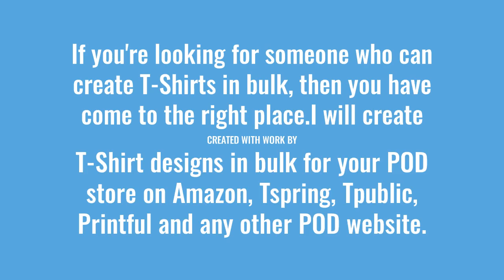I will create tshirt designs in bulk for your pod business in just 1 dollar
If you're looking for someone who can create T-Shirts in bulk, then you have come to the right place.I will create T-Shirt designs in bulk for your POD store on Amazon, Tspring, Tpublic, Printful and any other POD website.

Whats in the package

T-Shirts in Bulk
100% Commercial Rights
Trademark checked to Keep your account safe
Mockup for every tshirt
Designs will be in high resolution according to the website you are currently working on.
4500 by 5400 pixel
exported at 300 ppi
PNGs and JPEGs

What information do I need to start?

I just need your text or quotations to start making a design
If you don't have any quotations, you can provide me some samples and I will create some design out of them.
If you don't have any references, then you can just tell me your niche, idea or topic and I will create designs from scratch.

Thankyou.
interior design
bedroom design
pattern design
website design
design your own home
cloths design
design your
logos design
designs clothing
make your own tshirt design
how to design tshirts
nature design
tshirt dress
design your own
top design
caligraphy design
initial designs
cricut designs
design tshirt
tatto design
cute tshirt designs
design typography
how to design a tshirt
tshirt design
shirts designs